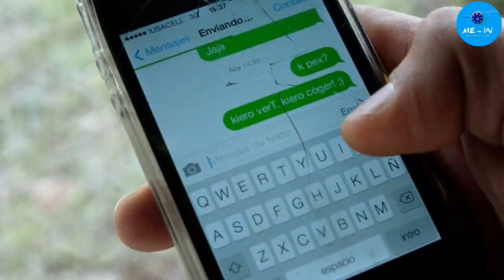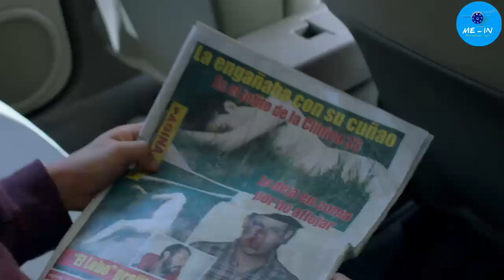The Untamed ( 2016 ) Full Movie Explained in Nepali, hindi by mein